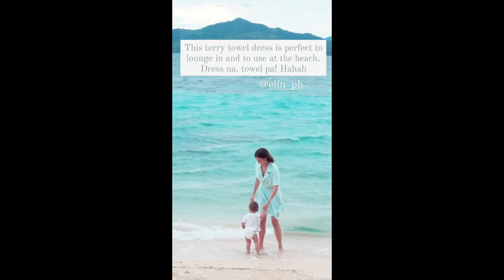BABY TILI SAYS NO || BABY TILI DAILY STORIES WITH SOLENN AND NICO